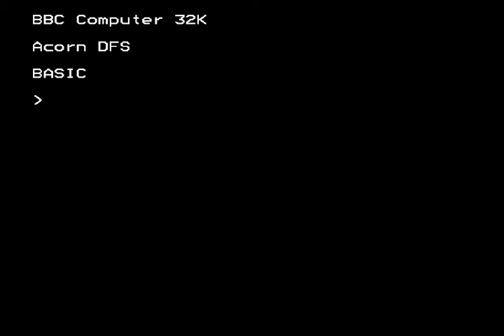BBC Micro: Elite by Acornsoft (Loading from tape)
Loading sequence of Elite by Acornsoft on the BBC Micro computer. Captured from BeeBEm emulator.